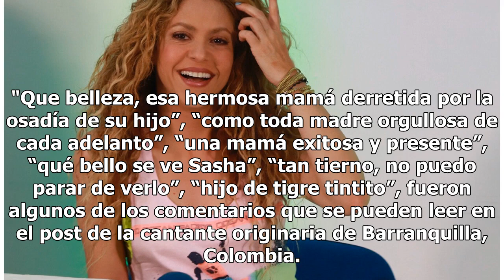La eufórica reacción de Shakira ante el golazo de su hijo Sasha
Milan y Sasha, hijos de la cantante colombiana Shakira y el futbolista catalán Gerard Piqué, han mostrado en las redes sociales de sus famosos padres tener diversos talentos como el deporte, el baile y otros más. Tal parece que el más pequeño de la familia Piqué Mebarak seguirá los pasos de su papá.